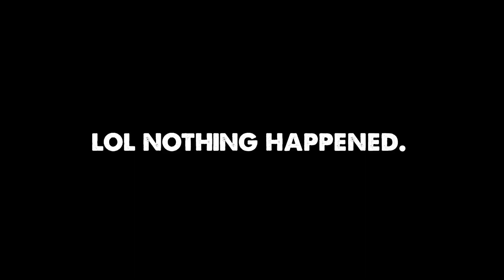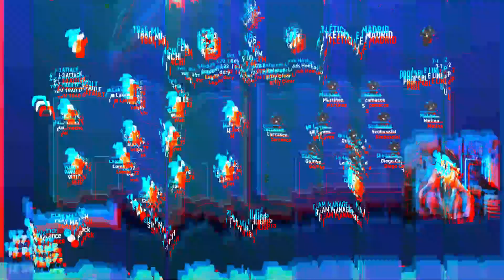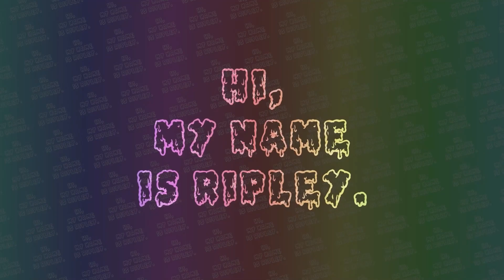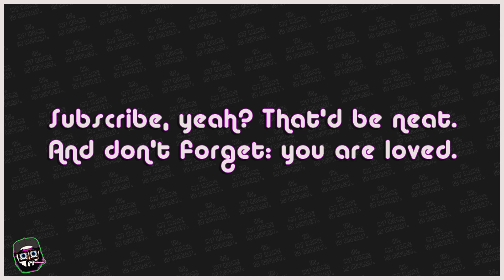FIFA 23 (PS5) CAREER MODE | 1860 MUNICH EP. 27 | CHAMPIONS LEAGUE VS. PSG & ATLETICO MADRID!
It's episode number 27 of our 1860 Munich Career Mode, and, we're not only stuck in with our second season in the Bundesliga, but we've got some HUGE Group Stage games in the Champions League against both PSG and Atletico Madrid!